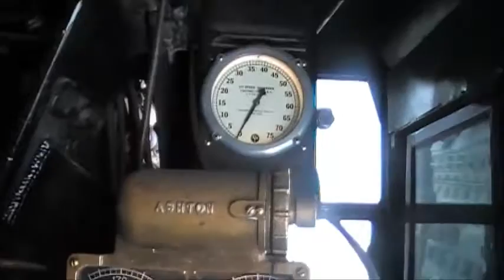Pere Marquette 1225 - Steam Railroading Institute 12/15/2013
Pere Marquette 1225 on a snowy 14 degree Sunday morning 12/15/2013.